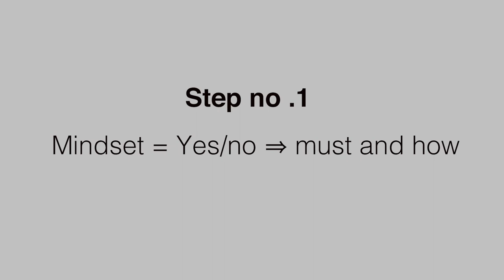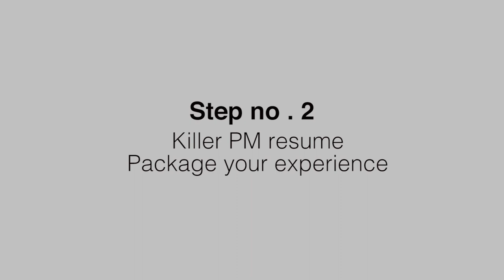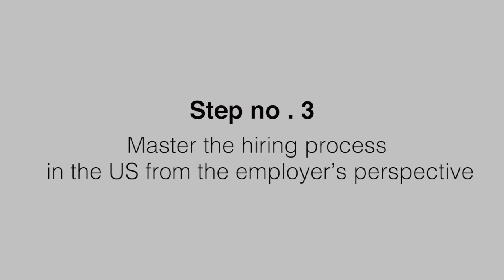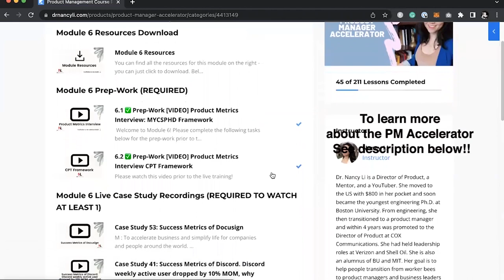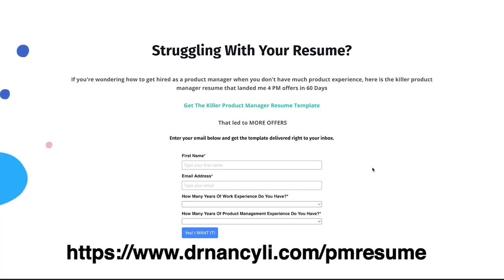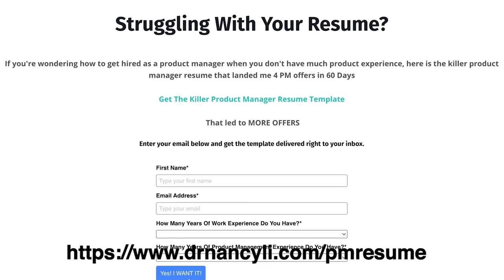How to land an international product manager job in the US with no US work experience in 6 steps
How to land a product manager job in the US with no US work experience?

How do immigrants create a new life in the US? Do you know how to leverage your prior experience to land a senior PM position in the US? How to land a product manager job in the US?

In this video, I wil show you many examples of why this is absolutely possible to land a product manager job in the US with no US work experience and how to make it happen in 6 steps.

1:24  Step NO.1, Change your mindset
1:57 Stories of landing a PM job in the US, remote CMO job, Amazon Sr. PM job
4:21 Step NO.2 Killer Resume,Package your experience
5:36 Step NO.3, Master the hiring process in the US from the employer's perspective
6:20 Step NO.4,Learn how US companies built the products
7:54 Step NO.5,Warm up framework right before you go to the interview
8:51 Step NO.6, Visa :CPT,OPT,H1B,J-1,EB1-3

Are you preparing for FB, Google, Amazon, Apple, and Microsoft Interviews?

▶️How to get visa sponsorship in the US, even if you don't have a job offer - H1B, O1, EB1A, and NIW

▶️Top 20 Facebook Product Manager Interview Questions That Help To Land A Job Offer In 60 Days

Step 2: Reserve your early bird ticket and submit an application to the PM Accelerator program.

Video Credit: Sam
To reuse or edit the video, please put the license description below: